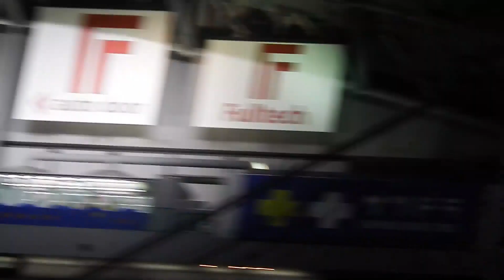‹2019.6.4ヤクルト戦›大田泰示のヒーローインタビュー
・2019.6.4
・北海道日本ハムファイターズ7×-6東京ヤクルトスワローズ